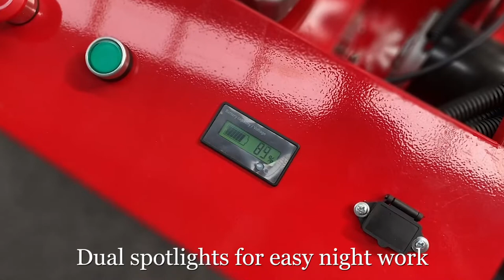A remote control lawn mower that can be raised and lowered in height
The HT750 remote mower can work in all directions, regardless of terrain.Controlled by remote control, it can rotate 360 degrees in place.For more info, please email our address ，so we can offer more products details and picture to you.